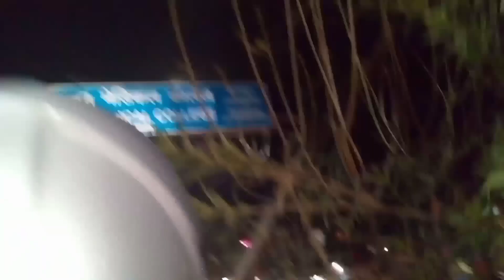तन्हाई में मुश्कुराना भी इश्क है,और इस बात को छुपाना भी इश्क है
तन्हाई में मुश्कुराना भी इश्क है,
और इस बात को छुपाना भी इश्क है
Here is Manisha Sharma .I'm a Housewife . I am Starting new Daily Blogging channel
My Daily Blogging Channel.